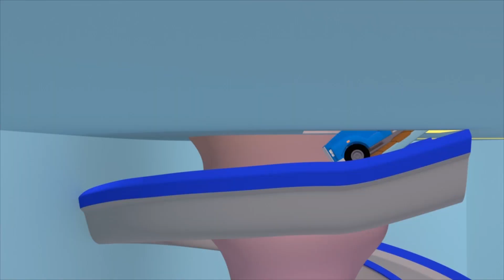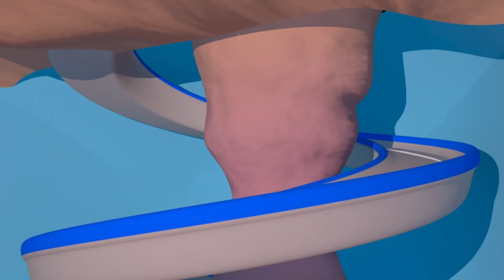Süper Kamyon Robotik Çim Biçme Kamyonu oluyor - Süper Kamyon Carl araba şehrinde 🚚 ⍟ Çocuklar için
Kids Flix uygulamasını buradan indir!

Carl Underwater uygulamasını buradan indir!

Süper Kamyon Carl, çocuklara yönelik bir inşaat çizgi filmidir. Dönüşen Carl muhteşem bir kamyondur, her araca dönüşebilir: itfaiye aracı, polis arabası, ambulans, çöp kamyonu, otobüs ya da buldozer, traktör, kepçe, canavar kamyon gibi inşaat araçları veya tren gibi ulaşım araçları! Kamyonlar hakkındaki bu çocuk çizgi filmi arabalara ilgi duyan erkek ve kız çocukları için idealdir!